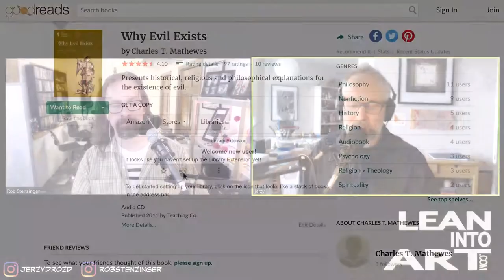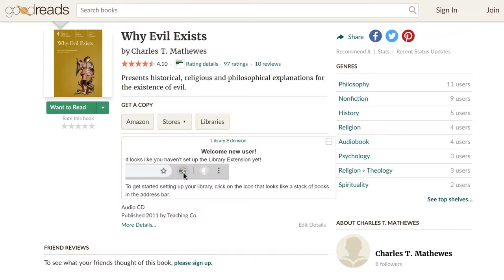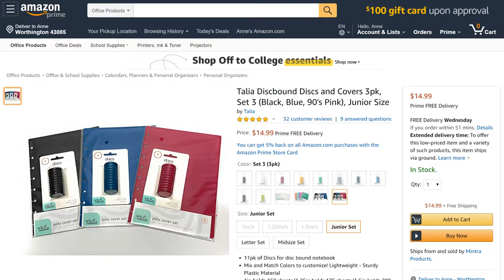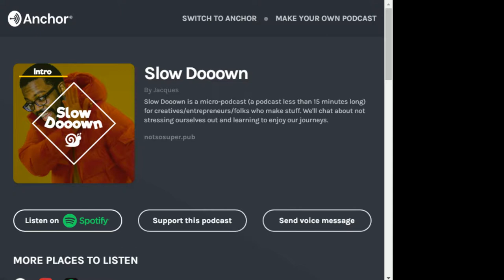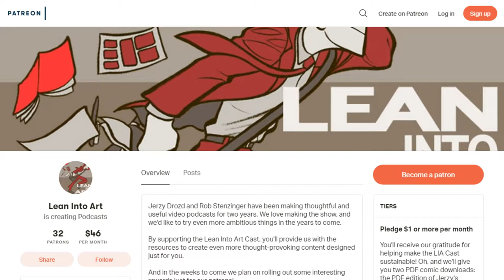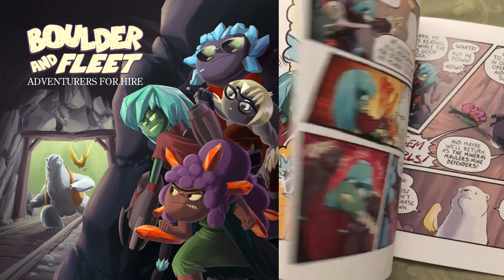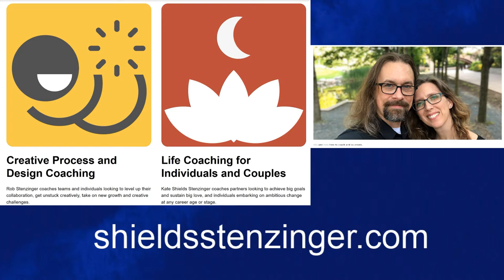LIA Cast 282 - R/W/P & Leaner Comments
Jerzy and Rob check in at the end of summer vacation season for a discussion on what they’re reading, watching, and playing.

In the second half of the show they respond to some messages Leaners have been sending.

Talia Discbound Discs and Covers